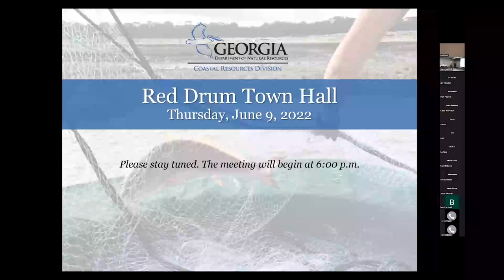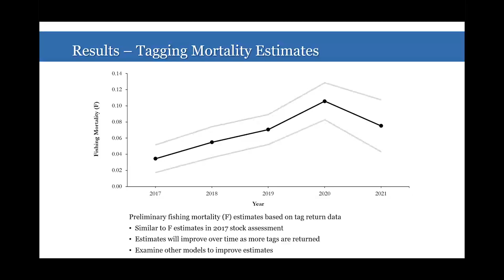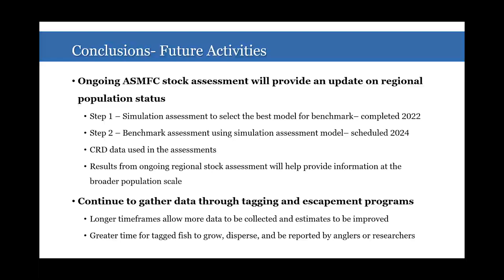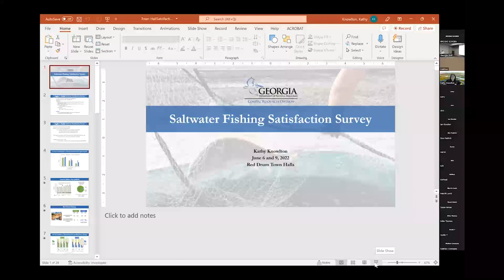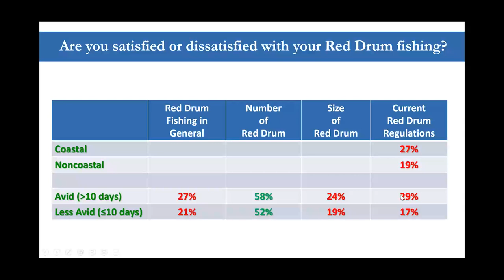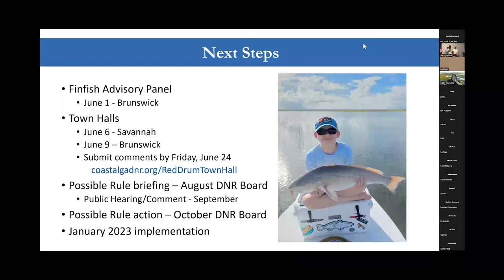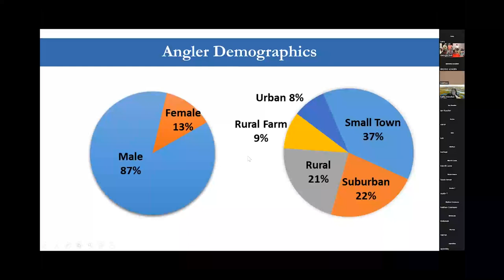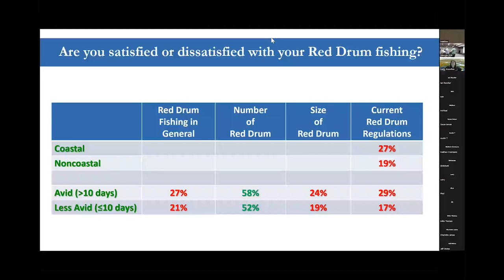Red Drum Town Hall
This is a recording of the red drum town hall hosted by the Coastal Resources Division in Brunswick, Ga., on June 9, 2022.